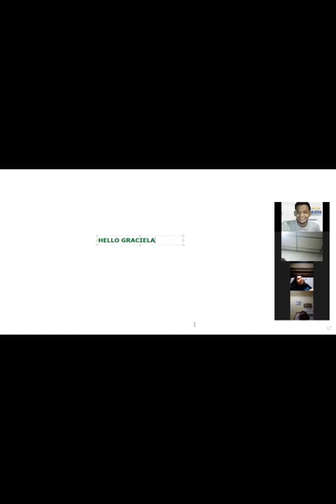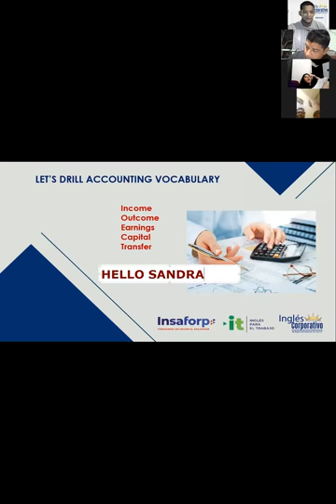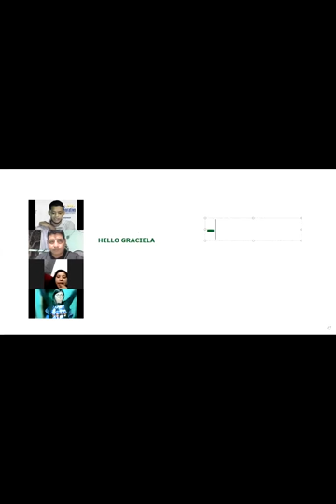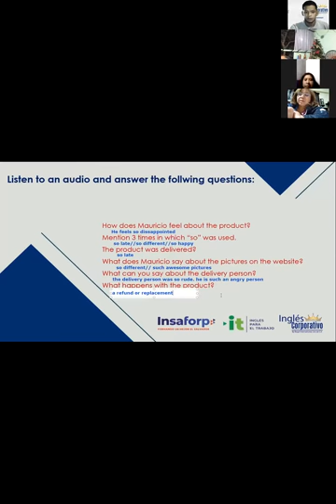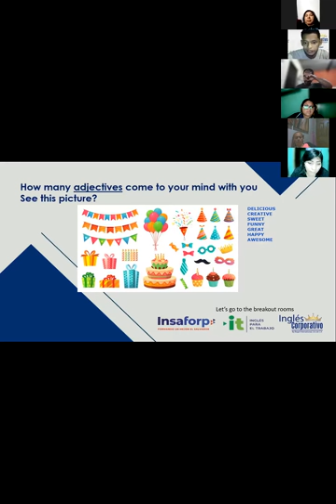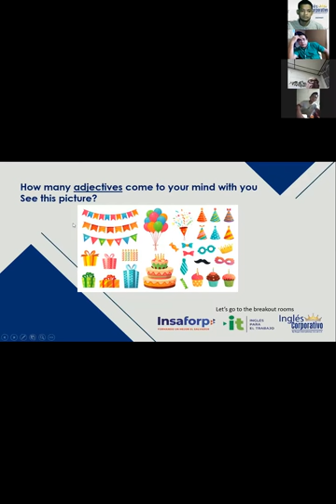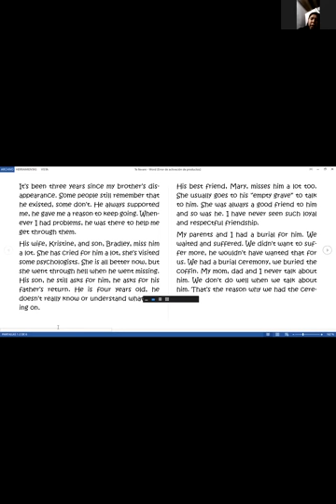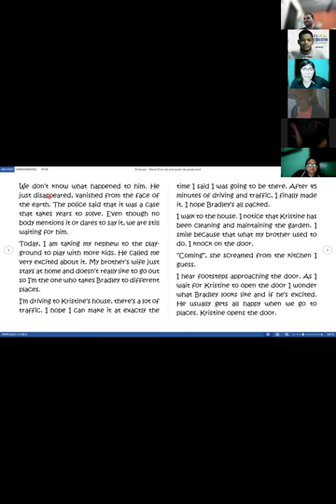Ingles Corporativo-Videoconferencia #17 How to use So and Such